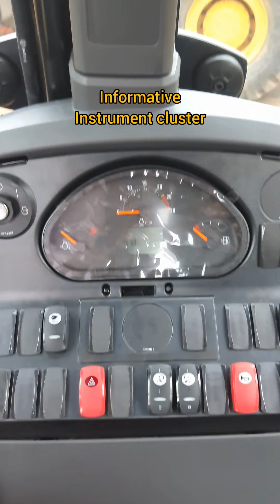New BS V CAT 424 Backhoe Laoder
Caterpillar has launched it's new Backhoe LoaderModel 424, this time this machine is all CAT machine previously 424B2 Model was coming with Kirlosakr this time Caterpillar has putted his own CAT 3.6 engine in all all new exciting features making this machine more robust, more fuel efficient, more productive and more affordable.